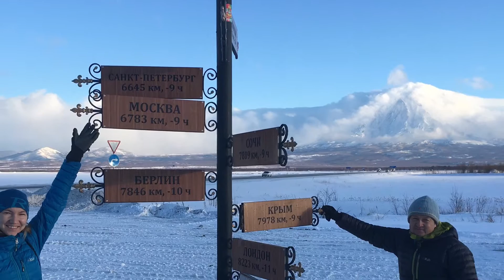9 January 2017